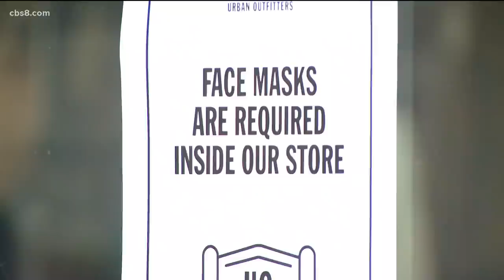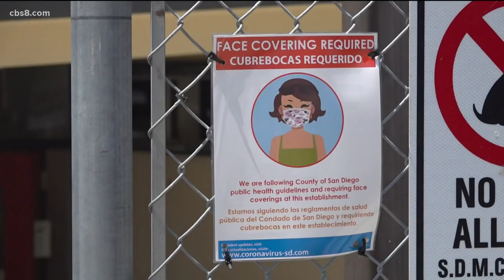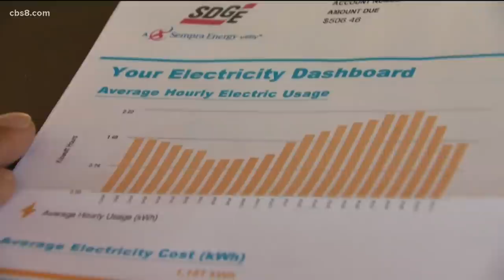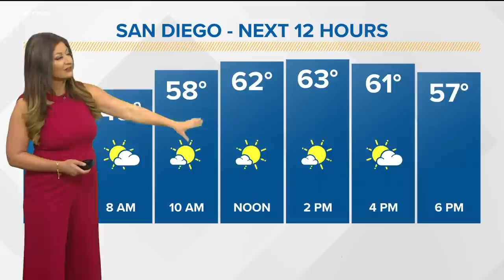San Diego top stories for February 16, 2022, at 6 a.m.